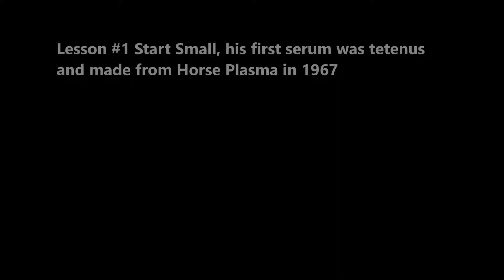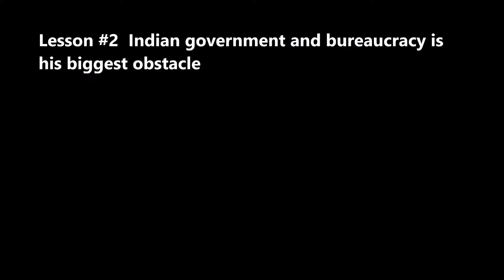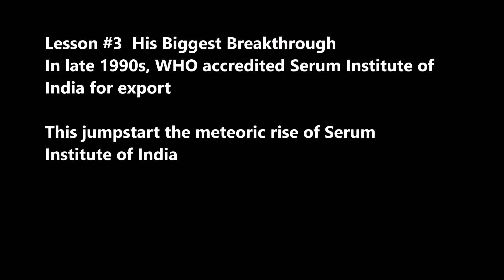SecretSelfmadeBillionaires0292 Cyrus Poonawalla Vaccine King from India 9 Lessons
Cyrus Poonawalla Vaccine King from India 9 Lessons , Start Small, one vaccine, low price , high quality, no advertising, philanthropic Mission, Vaccines not just for rich kids,  how to filter out 95% proposals, Indian government and bureaucracy is hit biggest obstacle